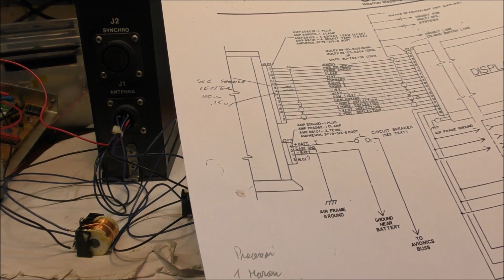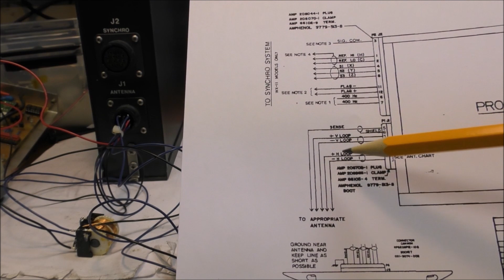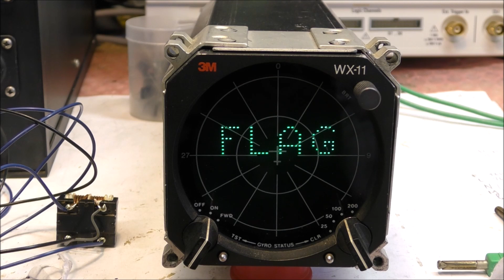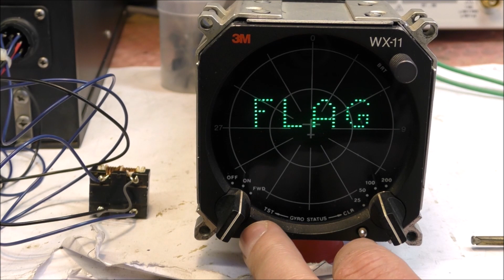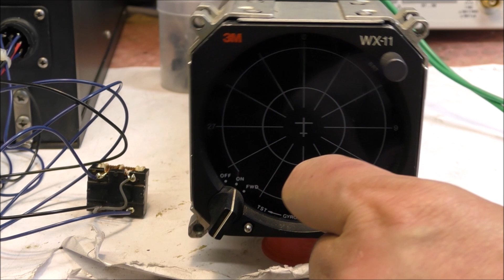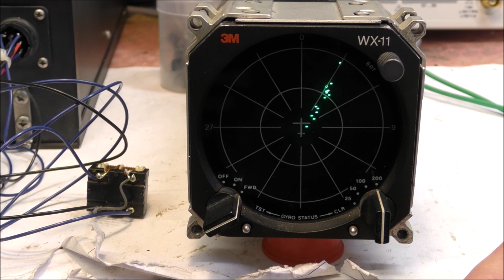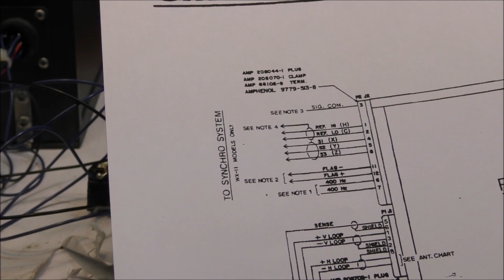LDM #163: Stormscope WX-11 - Part 2: Tests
This video shows some tests performed on the WX-11 Stormscope.
00:00 - Intro
00:05 - Test setup
02:28 - Power up